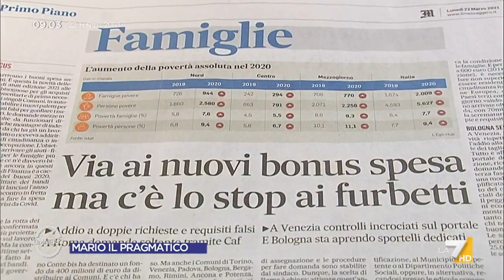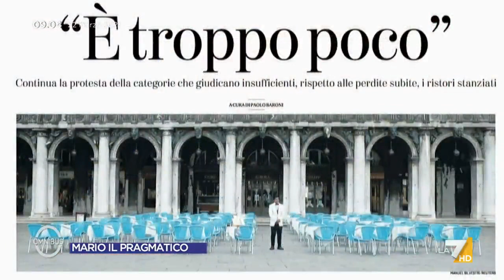Draghi, il commento di Elsa Fornero: "Il suo primo decreto ha molti limiti. Il condono ultimo ...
La prof.ssa Elsa Fornero commenta il decreto Sostegni illustrato dal premier Draghi: "Il suo primo decreto ha molti limiti. Il condono ultimo dei suoi desideri"